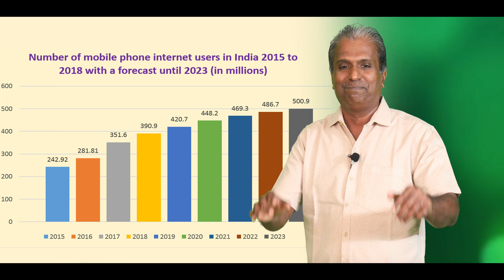பிம்பமும் பிளவும் | Digital Divide | MEDIA EDUCATION |SERIES 01 | Dr. A. STEPHEN | LOYOLA TV MDU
Script & Delivery :Dr. A. Stephen
Creative Head : Dr. Xavier Antony, S.J. 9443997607
DOP & Edit : Ronald Vicky
Produced by : Loyola Tv Madurai